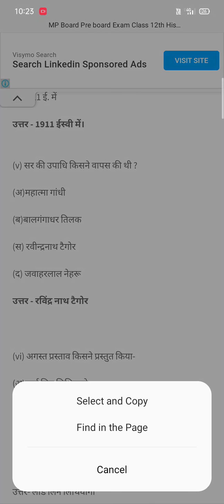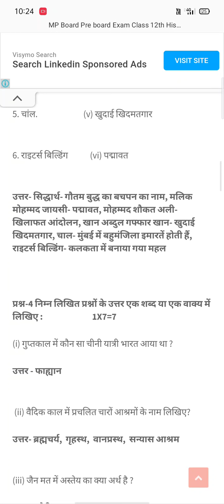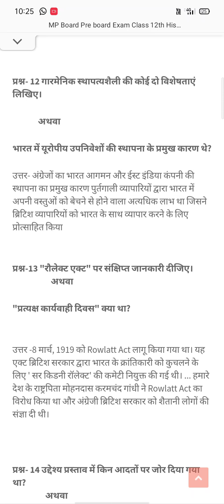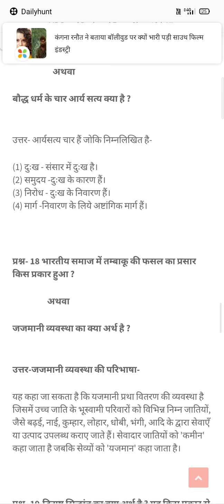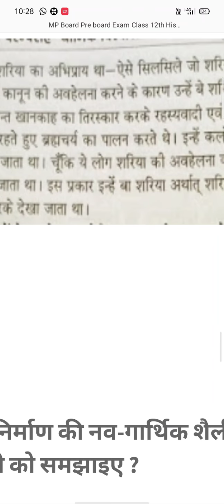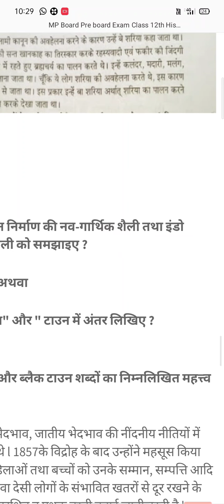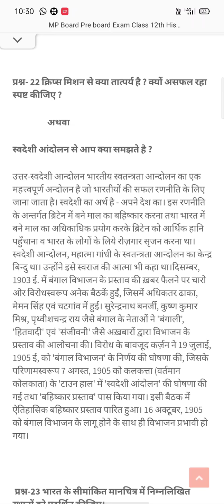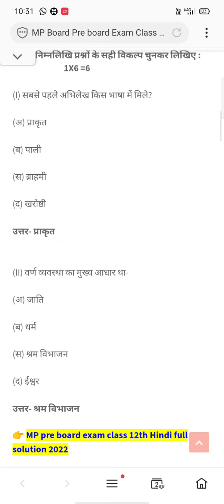class 12th pree board pepar solution 2022 /12वी प्री बोर्ड पेपर के उत्तर2022 fullsolution solvepepar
history (इतिहास) solutions pepar 2022 pree bord exam solution solve pepar ki vidio
kaksha barahvin itihaas pura paper HAL, real paper solution class 12th history, open book exam history full solution class 12th, 12th class open book exam MP Board 2022, paper download class 12th history for solution, MP Board pre board exam 2021-22, class 12th history